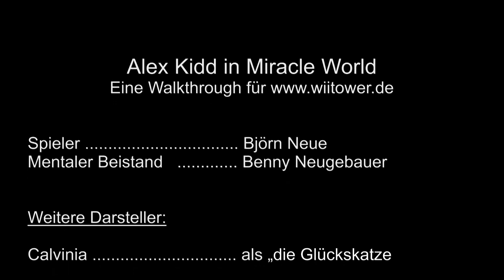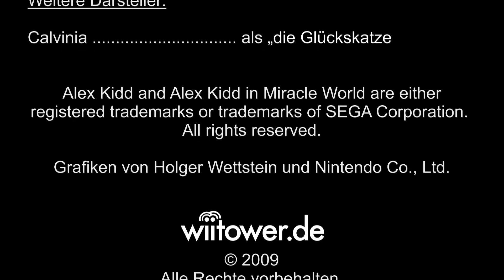Wiitower TV #2 - Alex Kidd in Miracle World (5/5)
Letzter Teil unseres Alex Kidd in Miracle World Walkthroughs (inkl. Battle vs. Janken the Great).